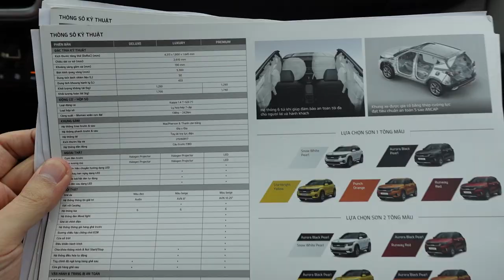베트남 처남에게 한국차를 사주는 베트남 아내... 한국차값이 너무 비싸요!!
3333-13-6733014 카카오뱅크 김영진

・Jun：한국사람, 베트남 다낭에 거주, 전 게임개발자, 유튜브 영상제작

🔸기타 정보🔸